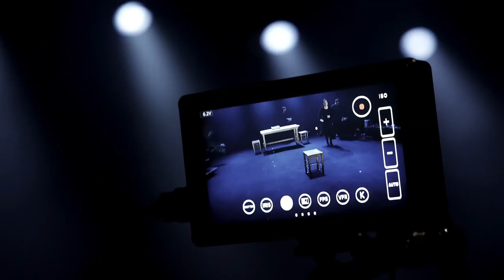Αρίστος livestreaming trailer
Εννέα χαρακτήρες που συνδέονται με τον Αριστείδη Παγκρατίδη, μέσα από τις χειμαρρώδεις, υποβλητικές εξομολογήσεις τους, μιλώντας διαφορετικές γλώσσες, ανάλογα με τα βιώματα, τον χαρακτήρα και τον ρόλο τους, συνθέτουν το προφίλ του “Αρίστου”.